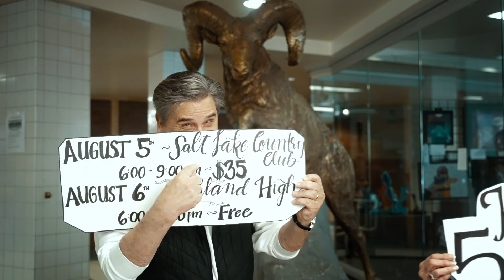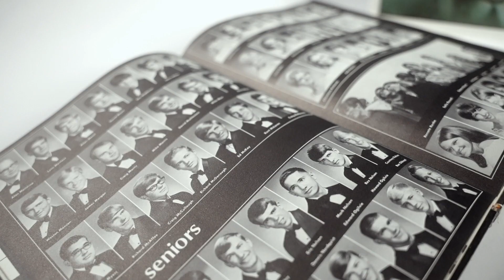Highland High 50 Year Reunion Ad Loop